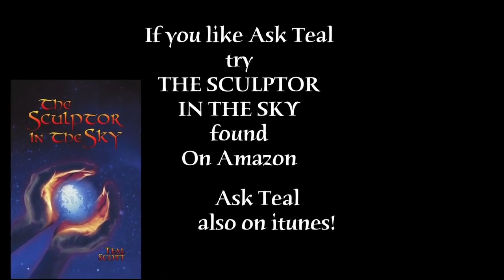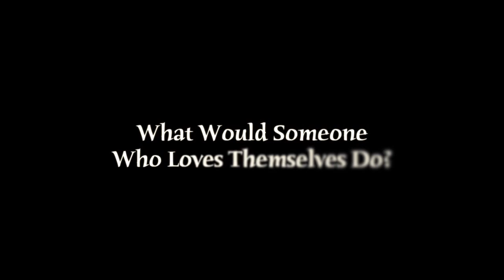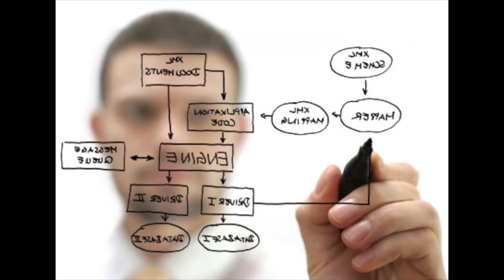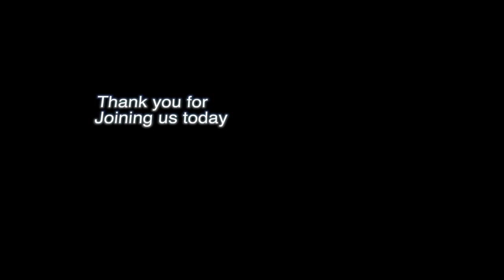Teal Scott: Sebeláska - Veľká skratka k osvieteniu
Teal hovorí o najrýchlejšej a najkratšej ceste ku šťastiu a žitiu presne takého života o akom snívame a ešte lepšom :).

Z môjho pohľadu jedno z najdôležitejších a najlepších videí vôbec, ktoré boli na túto tému kedy spravené.